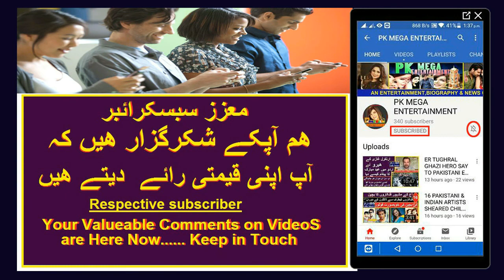WHY TURKISH ACTRESS LOOK LIKE INSPIRED BY WESTERN CULTURE| ترکی میں بے حیائی کیوں ھے 2020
ترکس ھیروئن
ترکش ڈرامہ
ارتغرل
پیار لفظوں مین کہاں کے اداکار

INTERDUCING SONG/VIDEO:

COPY RIGHTS BY:
01 Music in this video

02 Music in this video
(NCM)
Song
Malibu | Drake Type Beat
Artist
LWilliamsBeats

SONG